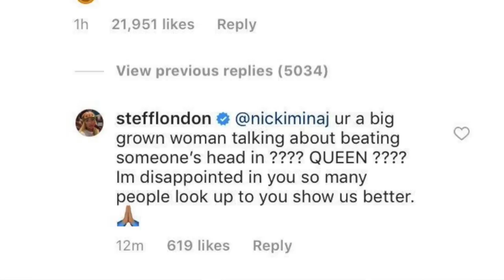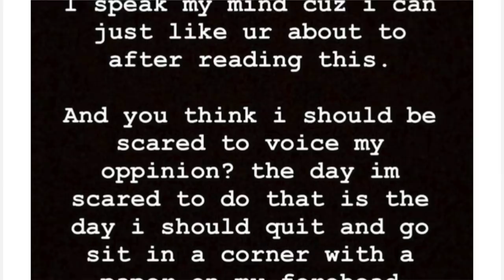WHY IS STEFFLON DON BEEFING NICKI MINAJ ?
Giving a small rough overview over the beef between both rappers